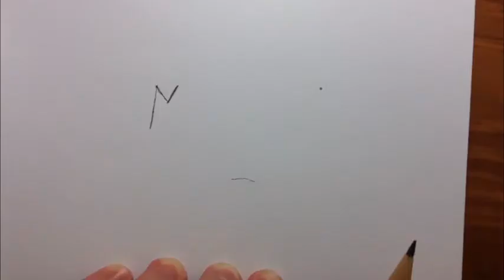Modest Drongos: Super Morph (SNES)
The Modest Drongos reach into the far flung days of eons past and draw forth a game from times long since forgotten. SUPER MORPH!